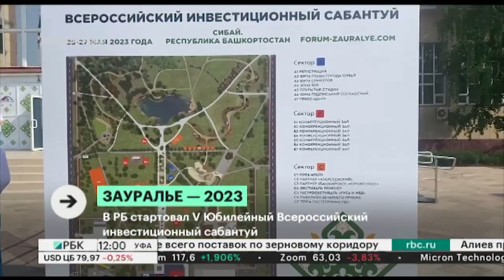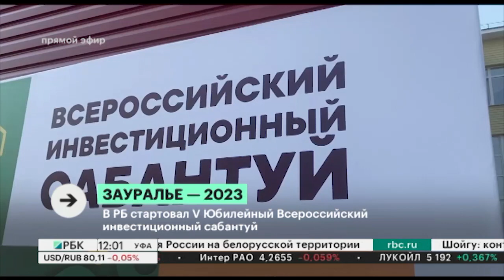Новости 25.05.2023 12:00